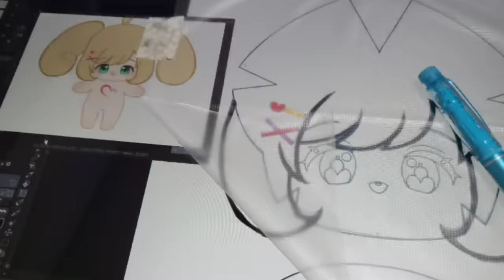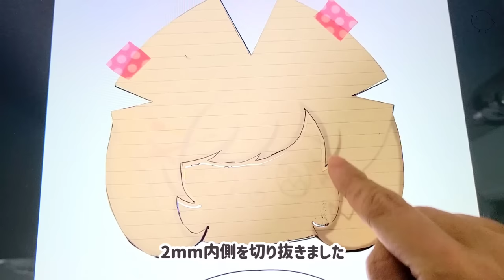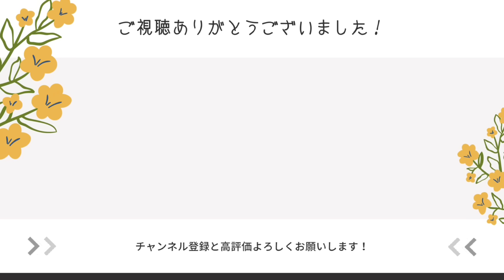Part.1 刺繍編 アイ○ス佐藤心ちゃんのぬいぐるみ作ってみた♪オール手刺繍【ぬい制作】お顔＆胴体の刺繍｜Cotton Doll 棉花娃娃風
アイ○スの佐藤心ちゃんの20cmぬいぐるみを作ってみました。
中国や韓国で流行っている着せ替えできるぬいぐるみ『棉花娃娃（中国ぬい・韓国ぬい）』風です。
part1は刺繍がメインになります。

※二次創作の一環として製作した自作ぬいぐるみです。公式とは一切関係ありません。

【材料】
-肌の布：ぬいぐるみの生地やさん ソフトボア1.0mm ミルキーフレッシュ
-髪の布：Little Closetさん 5mmボア キャメル
-刺繍糸：COSMO、一部はAmazonの刺繍糸セット
-接着芯：薄手の不織布タイプ片面接着（地元手芸店で購入）

-刺繍シート(体)：ダイソー
-刺繍針：Clover フランス刺しゅう針
-刺繍枠：15cmダイソー、10cmセリア
-両面接着フィルム：ぬいぐるみの生地やさん
-チャコペン：フリクション ファインライナー
(本来の用途と異なるため自己責任でご使用ください)
-裁縫道具 主にダイソー

【その他】
-刺繍枠スタンド：
-ロータリーカッター：
-カッターマット：

【 目次 】
00:00　オープニング
00:13　刺繍準備
03:56　刺繍開始（顔）
12:22　髪の縫い落とし修正
13:48　顔の裁断
16:30　サイドヘアーの貼り合わせ
17:18　胴体の刺繍
19:54　次回予告

角砂糖をもうひとつ、幸せダイアリー

（使っている道具、よくあるご質問など紹介）

※この動画は阿藍Jinnylan様の許可を得てぬいぐるみの製作、動画の公開をしています。

Amazonのアソシエイトとして、ぴよぴっこYouTubeは適格販売により収入を得ています。